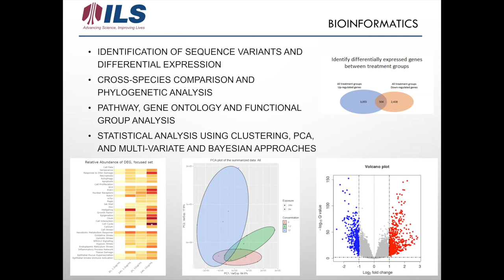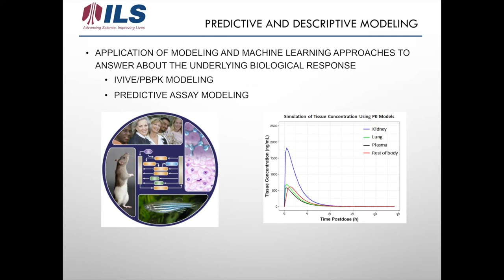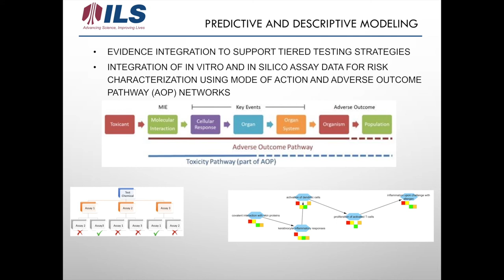Computational Toxicology and Information Sciences Presentation, October 20, 2020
ILS
Computational Toxicology and Information Sciences Presentation